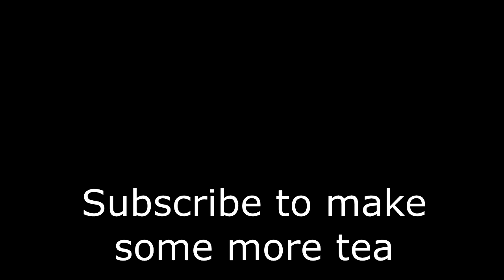Iced Tea | Goffus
The first step to fixing a problem is to identify it with a cowboy, a wizard, a pirate, and your roomate.